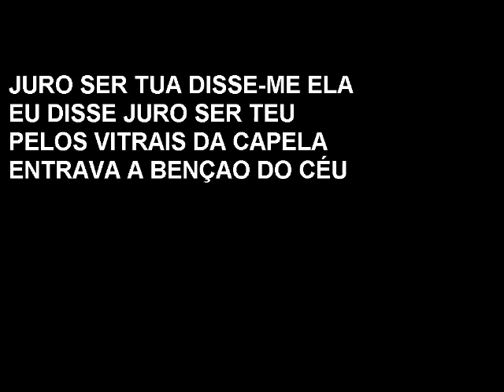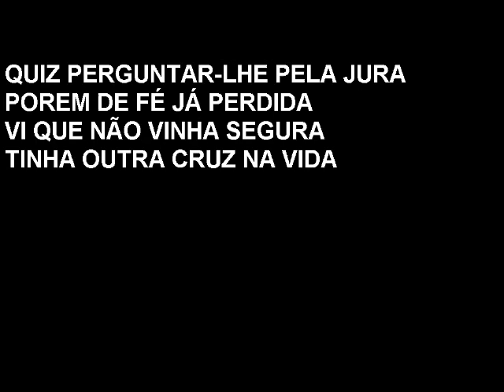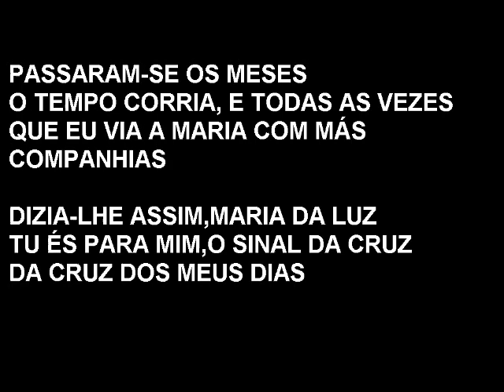SINAL DA CRUZ ( Maria da Luz ) ( SÓ instrumental MAS com LETRA ) do FRANCISCO JOSÉ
LINK DA MUSICA ORIGINAL de FRANCISCO JOSÉ